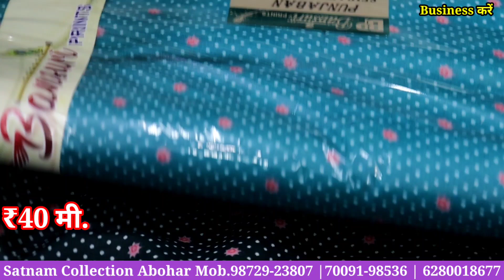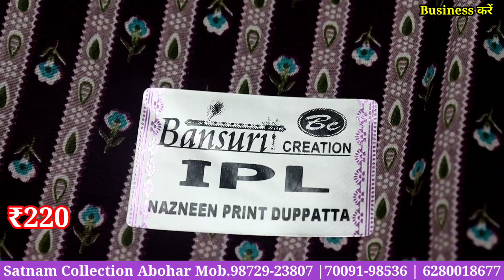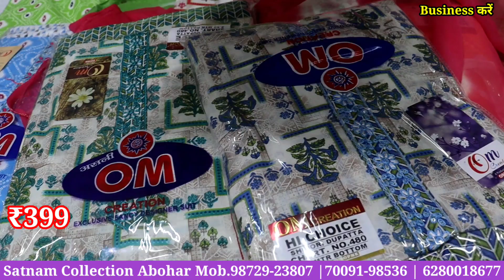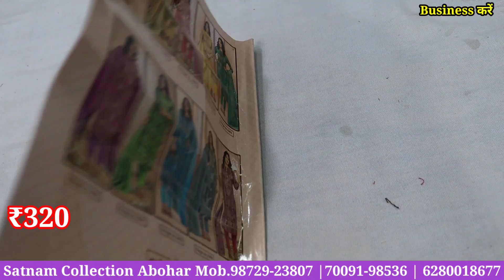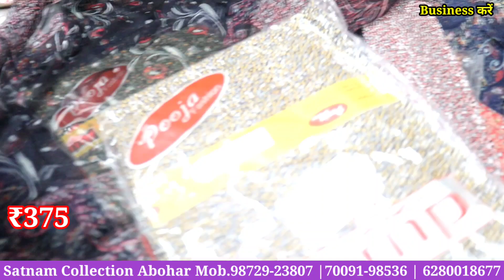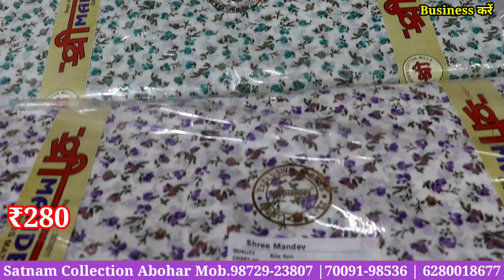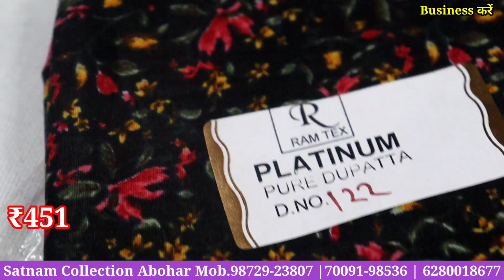101 में 2 Suit, Satnam Collection | गमीयों का सूट खरीदें सबसे कम रेट में Cotton, Cameric, Barossa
101 में 2 Suit, Satnam Collection | गमीयों का सूट खरीदें सबसे कम रेट में Cotton, Cameric, Barossa